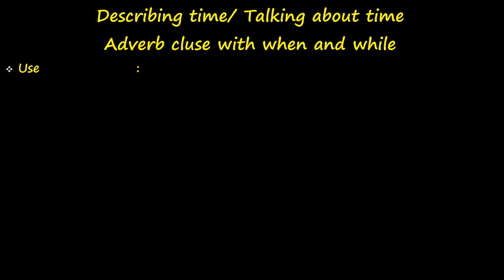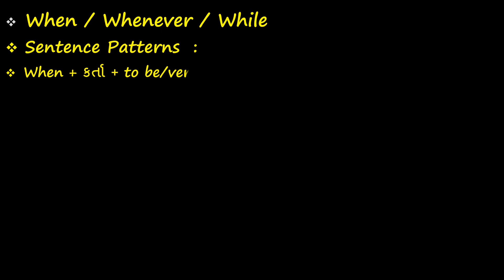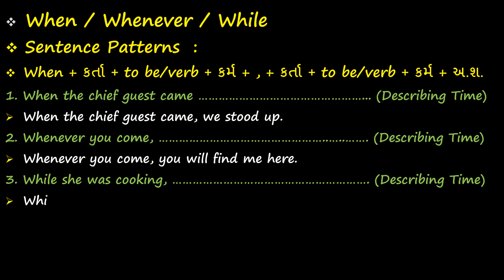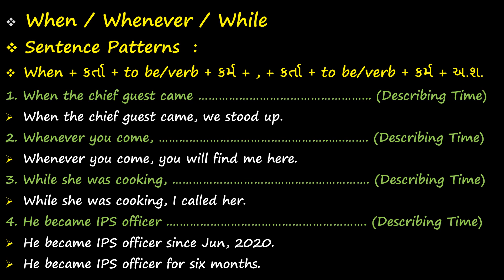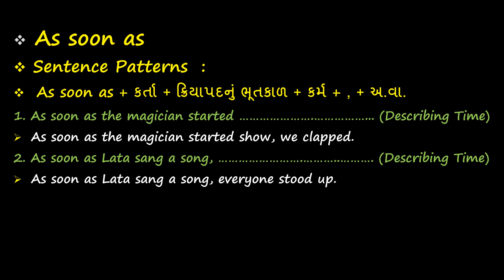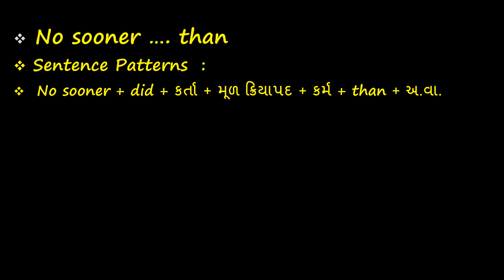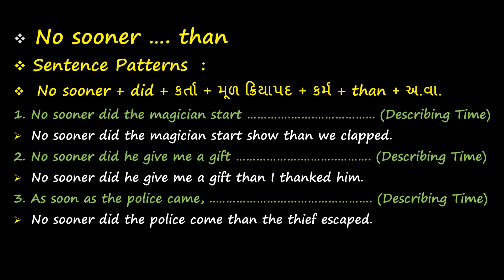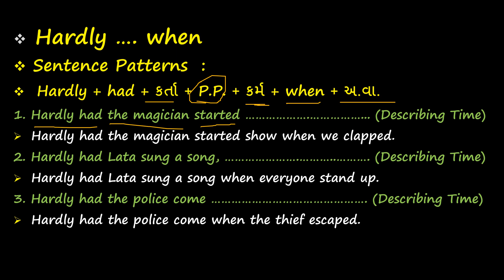Functions Lecture 18